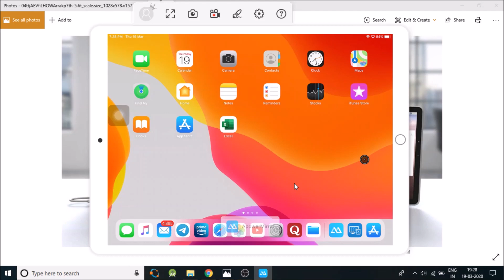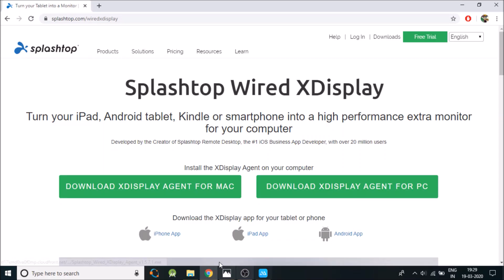How to use your Ipad as a touch screen monitor absolutely free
to this you need to download Splashtop Wired XDisplay App in your Ipad the app is absoutely free.
In your laptop you need to Install the XDisplay Agent.
Everything is shown in the video watch till the end.